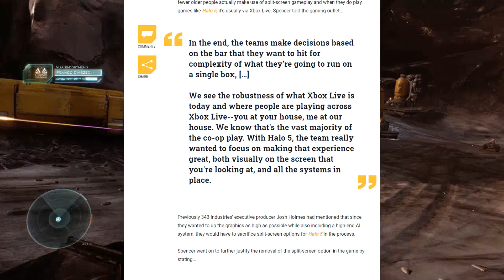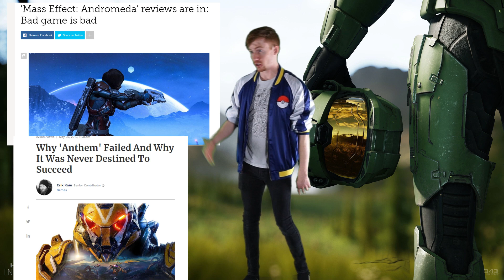The Downfall of Halo pt.2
This is the continuation of my previous Halo video where I talk about Halo 4 and Halo 5 and how they straight up ruined the franchise and I really hope they don't do that with infinite.